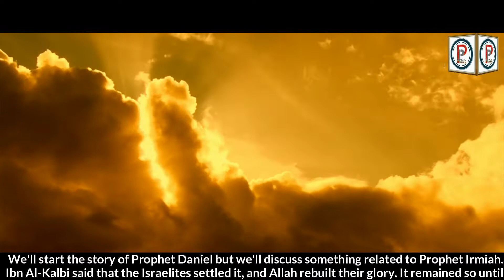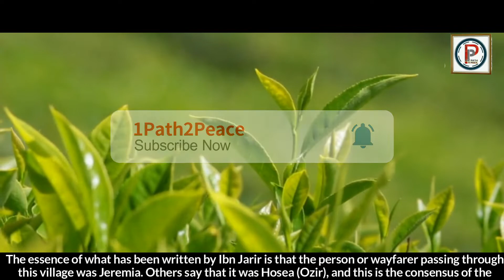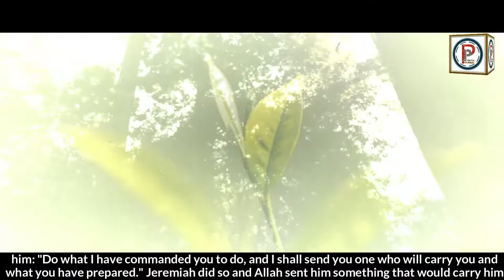Prophet Daniel-1: Thrown into a pit with two lions /دو شیر کے ساتھ انہیں گڑھے میں ڈال دے گئے ‎‎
Prophet Daniel-1: Thrown into a pit with two loins/دو شیر کے ساتھ انہیں گڑھے میں ڈال دے گئے ‎‎

TAGS USED: nabi ka kissa,Prophet series,prophet stories in english,prophet stories in hindi,stories of the prophets,merciful servant,1path2peace,prophet stories in urdu,qasas ul anbiya,prophets in islam,who brought islam,prophet stories,quran stories,hazrat yousuf,prophet yusuf,prophet yusuf as, hazrat yunus